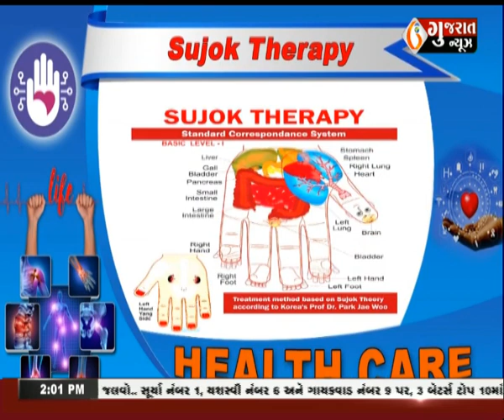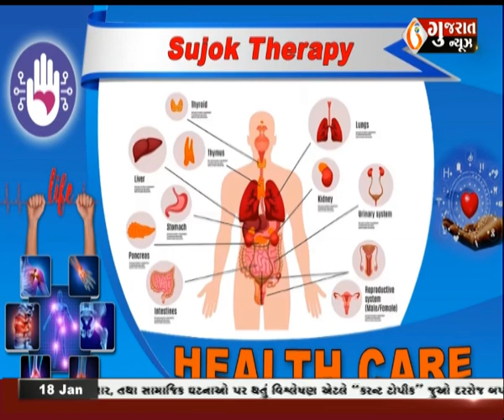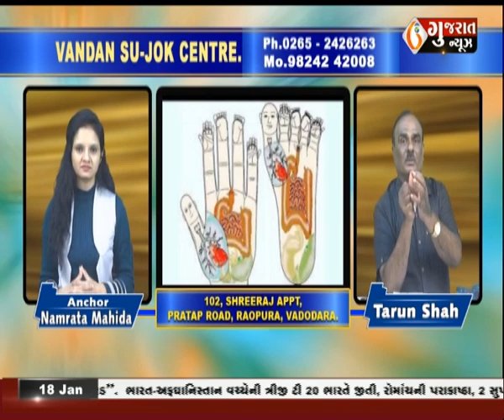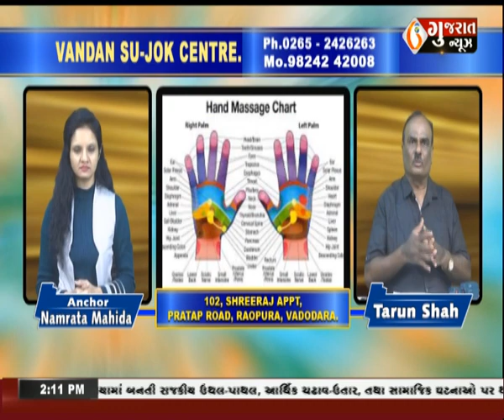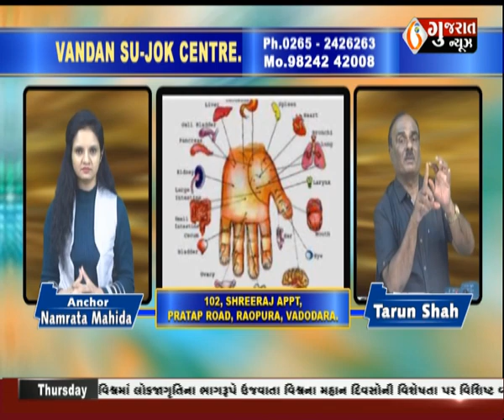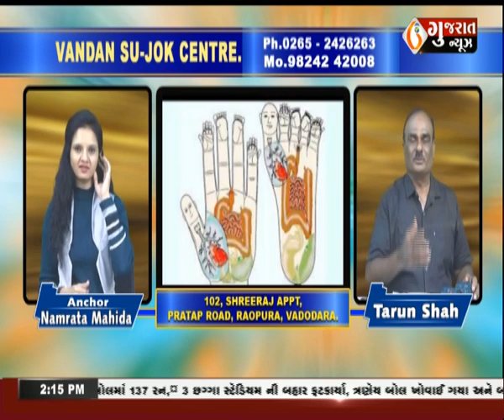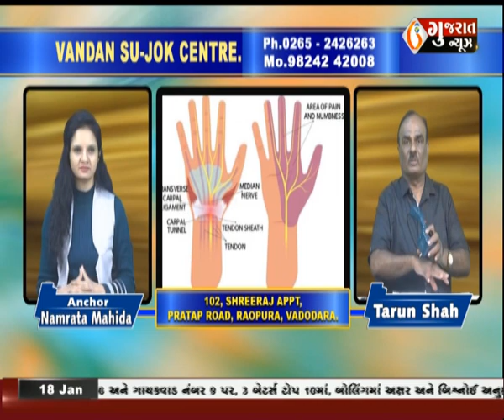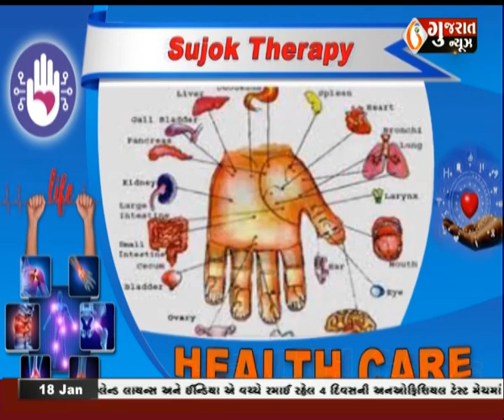Vandan Su-Jok Center - What is Su-Jok Therapy ? by Tarun Shah | 18-01-2024 । Gujaratnews